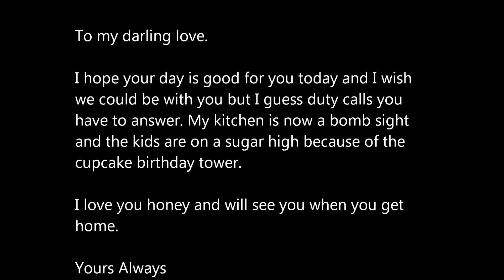Birthday wishes and kisses